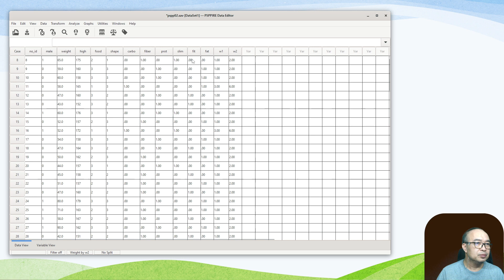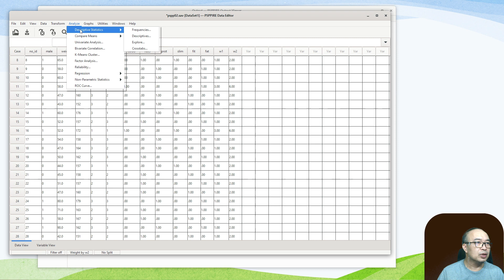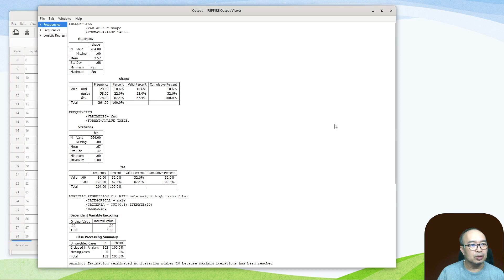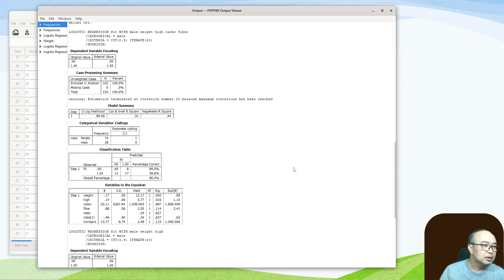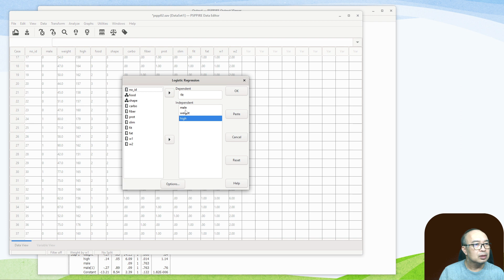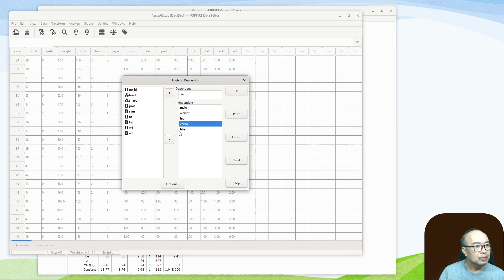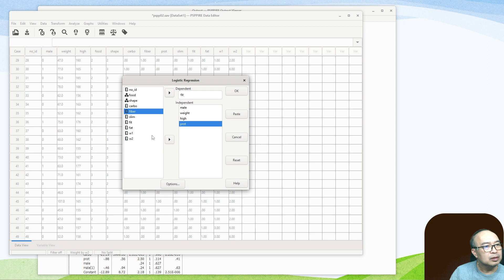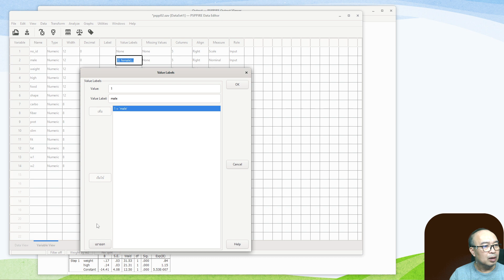PSPP: logistic regression (TH1099)